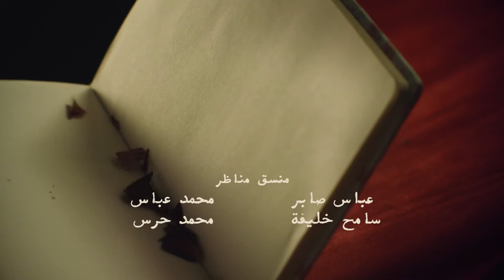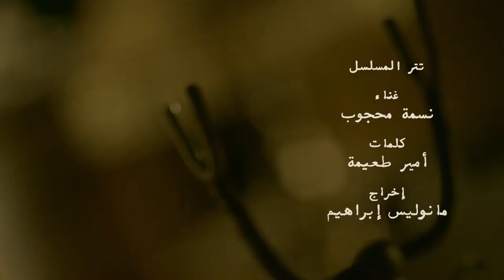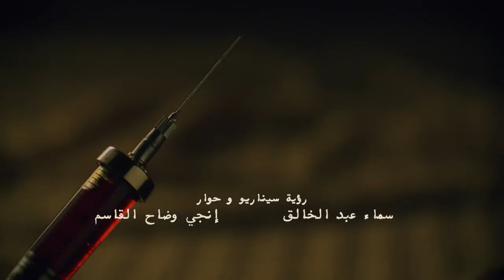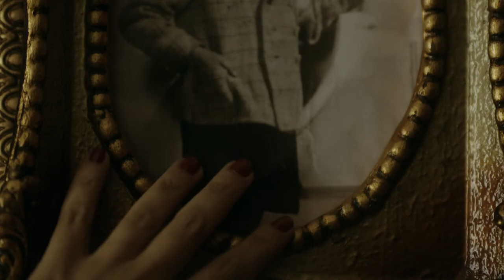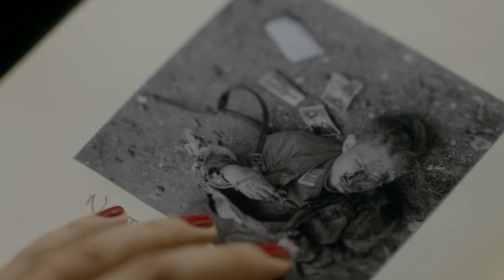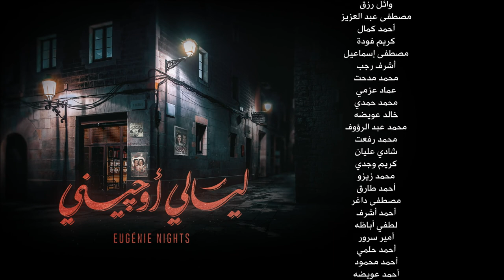Layali Eugenie ليالي أوجيني Layaly Eugeny 2018 _ Episode 15